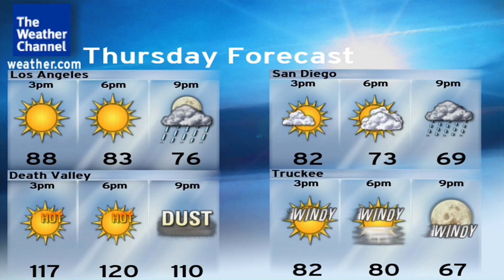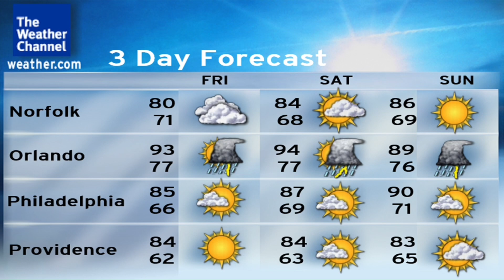April 2004 (2) (Satellite)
Ancient Dreams - Ryan Farish

(Local Forecast is from 2024 Music is from April 2004 Playlist)